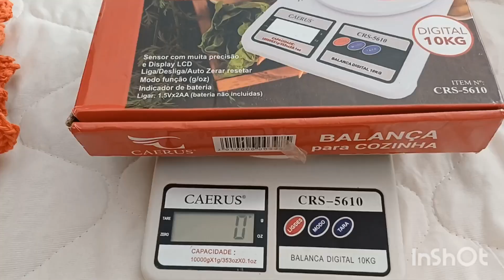🧡💛ENCOMENDA MARAVILHOSA 🧡💛 PORTA PAPEL HIGIÊNICO 🧡💛croche